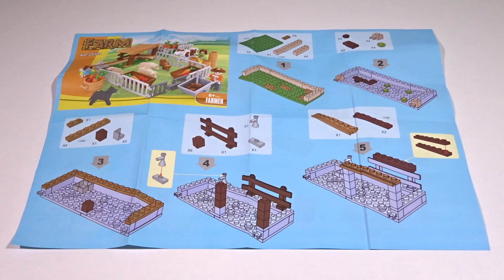Farm Ausini 28501 | Ingenious Toys Brick Bauernhof Hof Set | Speed Build mit Lego Test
Wunderbare Farm Ausini 28501 | Ingenious Toys Brick Bauernhof Hof Set, wo der Brick Builder bereit steht, um den Bauernhof im Lego Speed Build Modus als Review aufzubauen. In dem eingezäunten Bauernhof können Schweine gezüchtet werden oder im Strebergarten das Gemüse. Der Bauer kommt mit der Schubkarre und räumt den Hof auf. Der Hund hält wie immer Wache und die Kuh bringt die Milch für die ganze Familie. Mit dem Set lässt sich herrlich einen Bauernhof simulieren und die Kids werden es vermutlich lieben. Bevor wir die Ernte einfahren, baut der Lego Brick Builder den Bauernhof auf und sieht sich hinterher noch mal im Hof um. Wie immer zum Schluß noch einen Lego Test, ob als Erweiterung auch Legosteine passen würden. Viel Spaß wünscht Brick Fan Builder :)